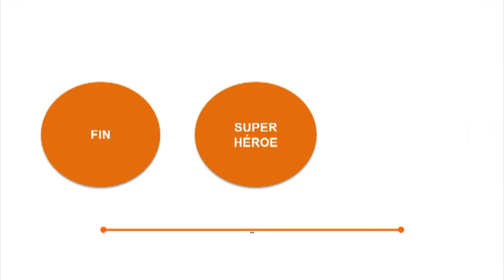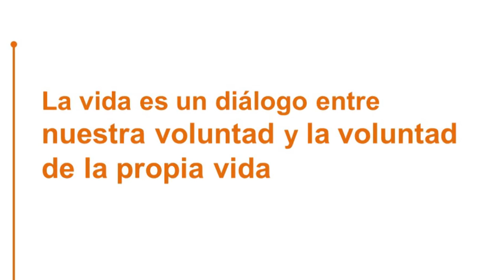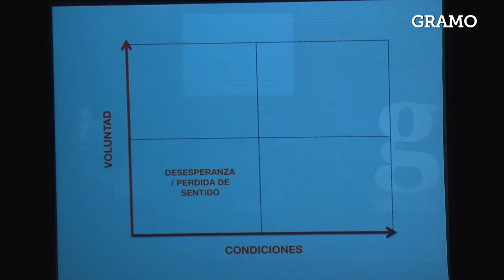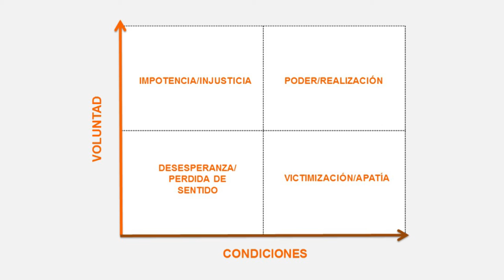Andrés Silva habla de resignificar el poder en Gramo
En su charla en Gramo ¡Podemos Más!, Andrés Silva, Director Ejecutivo de Teletón, habló de "Evolución o Muerte, una historia de los últimos 10 años de Teletón".